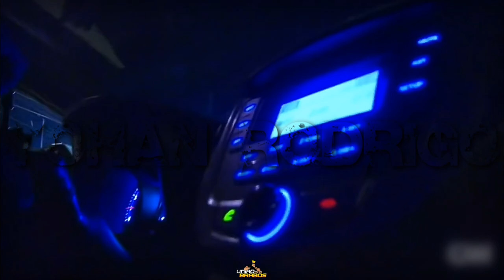DA MATA 1 FEAT DICK DK FAAT GRAVE MENEZES (( TRAP CV ))editado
AVISO: Este vídeo é recomendado somente para maiores de 18 anos

Tegs ignorem...